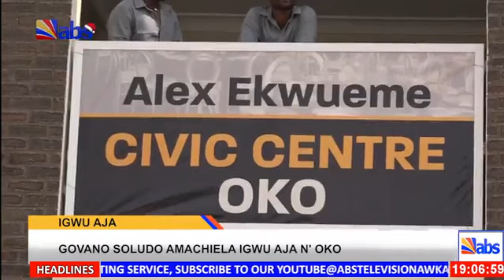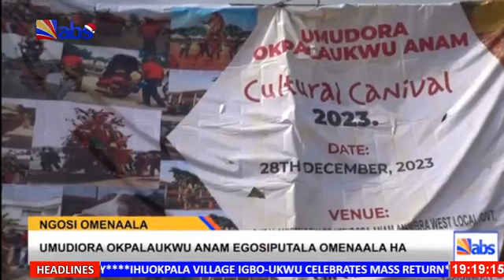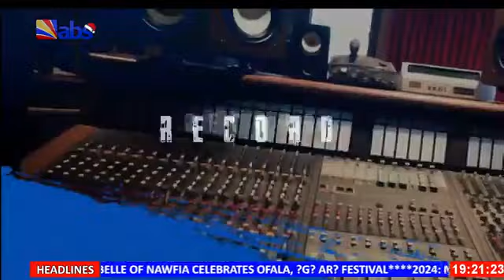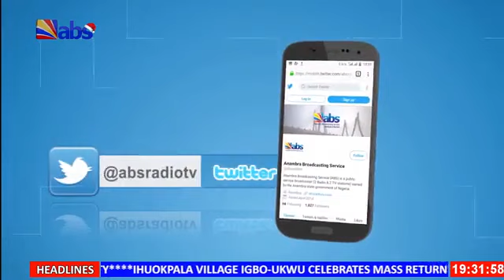ABS TV Akuko Uwa 7pm 6th January 2024